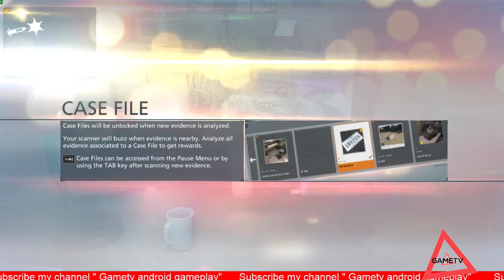Battlefield hard line Back to school ep2 hot files